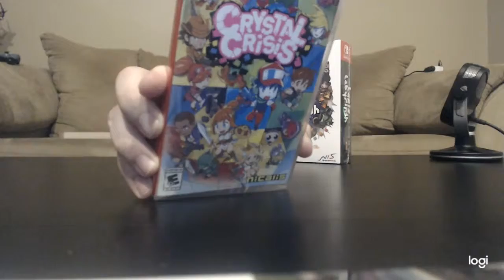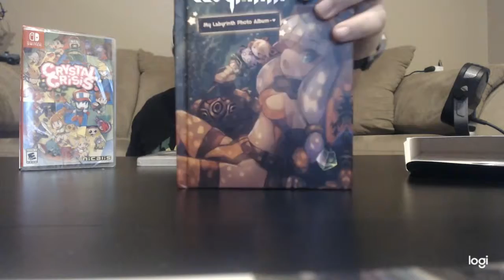Unboxing 2 Special Edition Switch Games!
I bought myself two special editions for the Nintendo Switch. Crystal Crisis and Lapis X Labyrinth are getting unboxed!